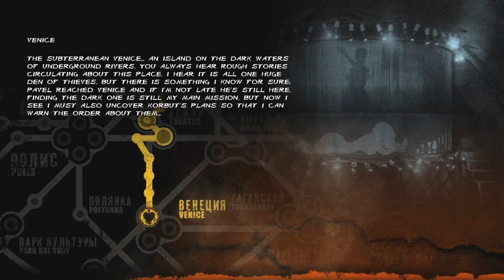Metro: Last Light - Ep15 - Shrimp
A year after the events of Metro 2033, the Rangers reside in the previously discovered D6. After a big discovery from Khan, he has called upon Artyom once again, to make things right for what he did on top of that radio tower a year ago.